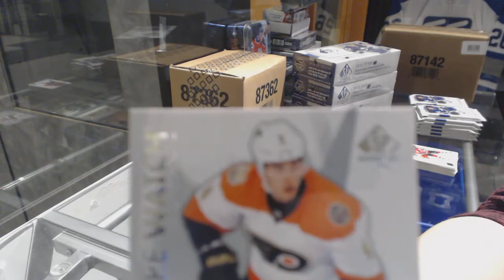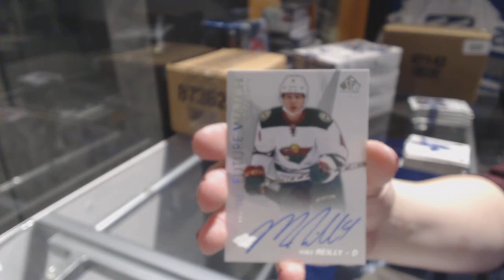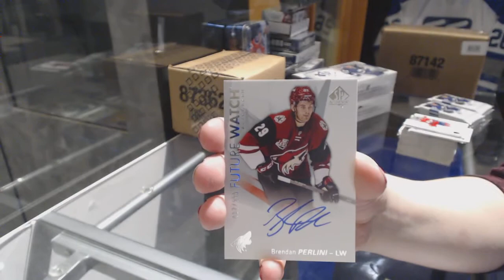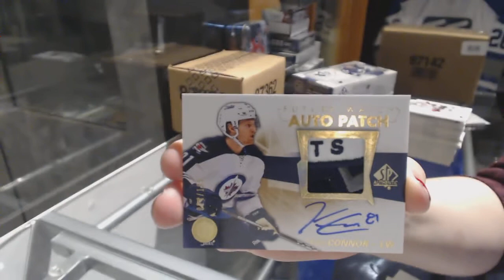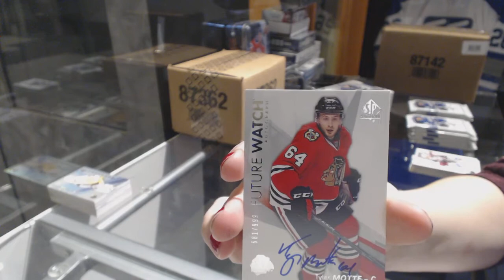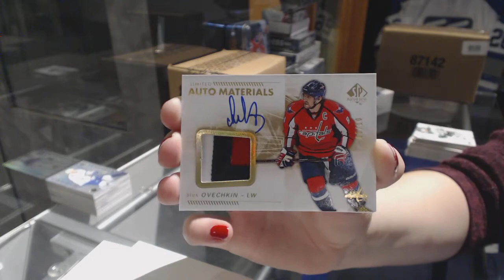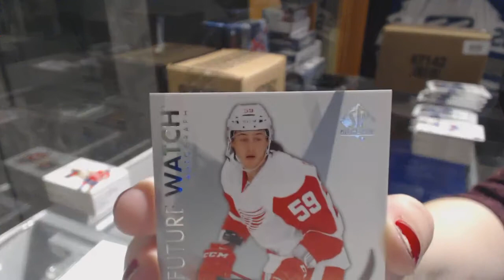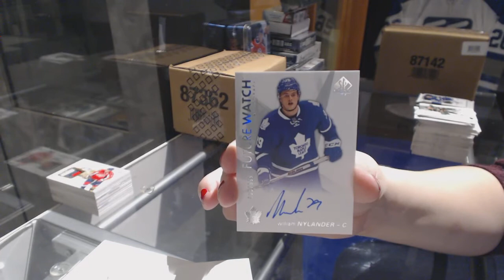16-17 Upper Deck SP Authentic Hockey 4 Box Break - C&C GB #7988